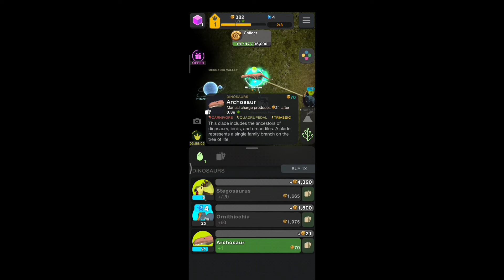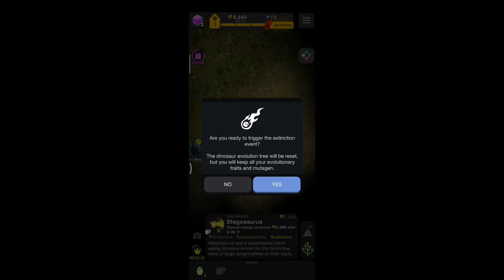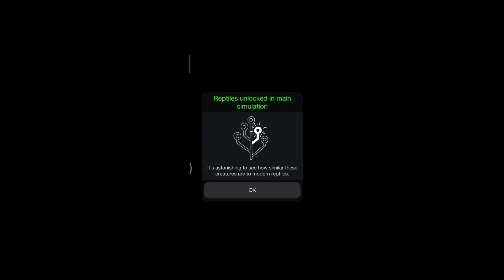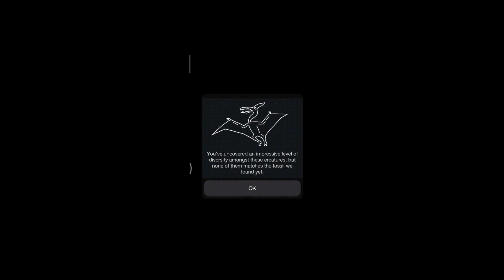Dinosaur Evolution - Cell to Singularity